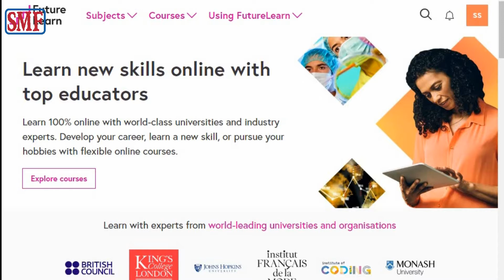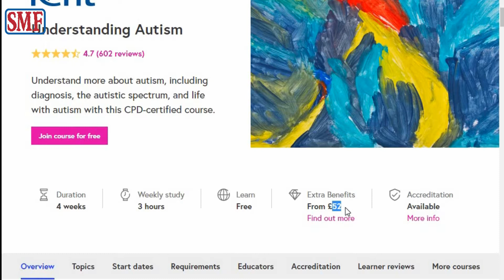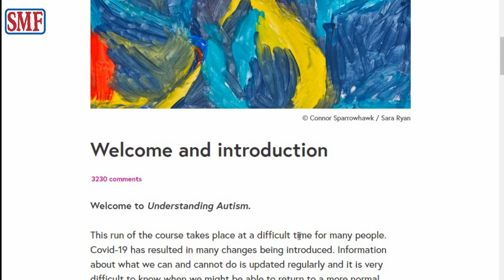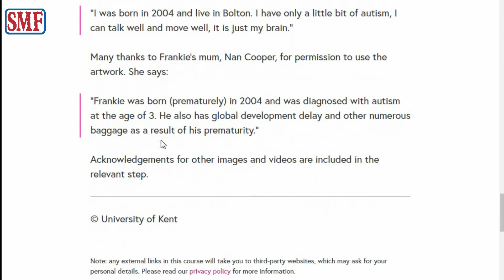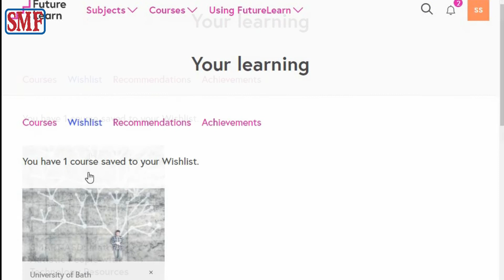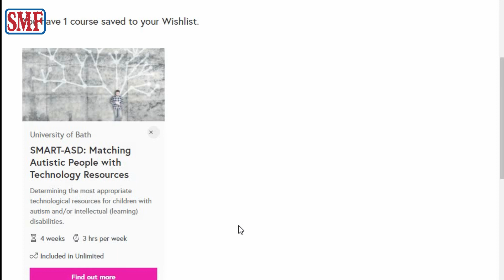KOORSO AUTISM KA AH OO LACAG LA'AAN AH. Fadlan ka faa'iidayso koorsooyinkan lacag'la'aanta ah.